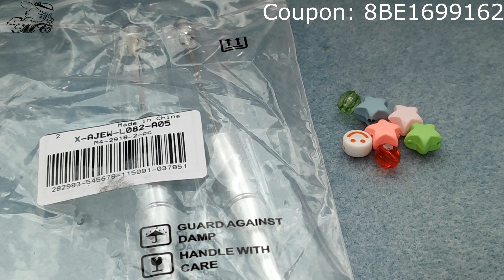Decoriamo insieme una penna in Collaborazione con BeadPark